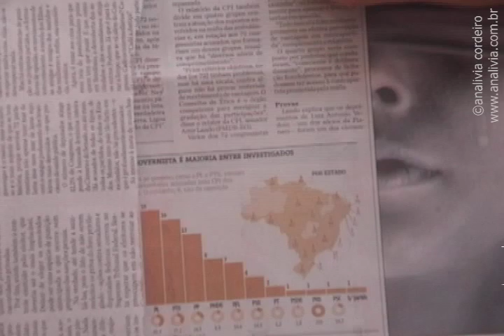love war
a video create by Analivia Cordeiro and Thomas Cordeiro Guedes, 12 years old boy. An educational project from 2005.